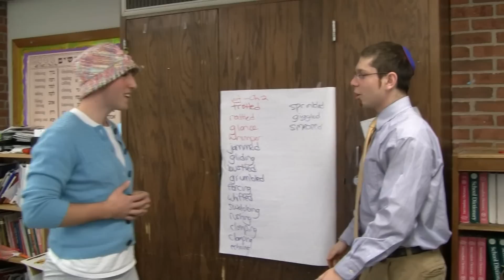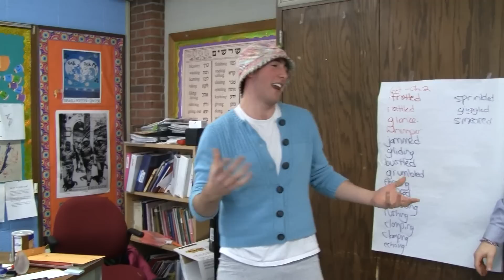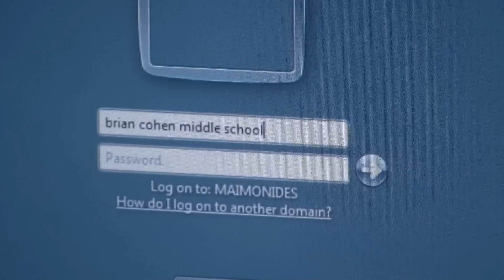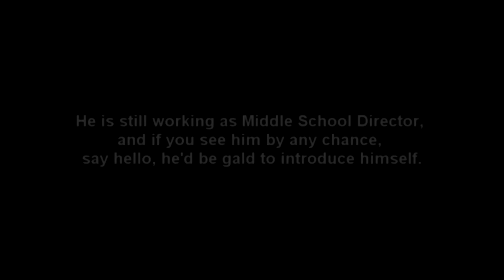Brian Cohen Middle School Director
Brian Cohen introduces himself to the school.